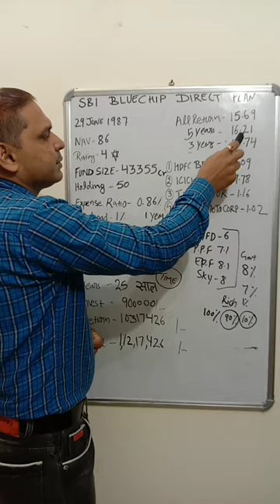SBI BEST MUTUAL FUND 🤑 SBI BLUECHIP DIRECT PLAN GROWTH 📈💯🏦